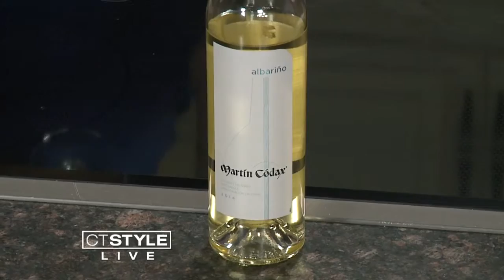In the Bender Kitchen: "The Sipping Point" Wine Coach for your next big night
Do you happen to drink the same type of wine on every occasion? The Wine Coach Laurie Forster is in the Bender Kitchen to help you change it up without loosing the taste of your favorite wines.